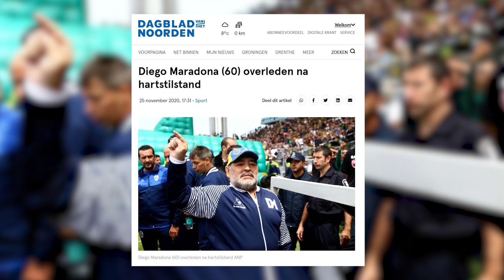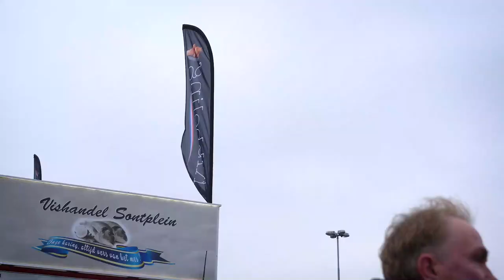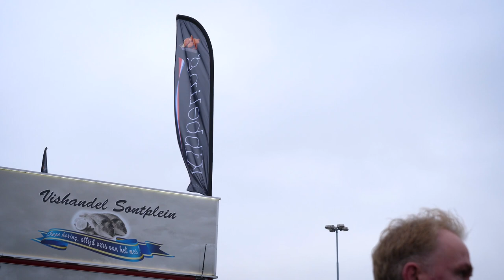Vis&Voetbal: Een mislukt eerbetoon aan Diego Maradona en de status van Arjen Robben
Genoeg te bepraten over FC Groningen en FC Emmen, maar hét (voetbal)nieuws van deze week was natuurlijk het overlijden van Diego Armando Maradona. Dat is ook clubwatchers Jonathan Ploeg (FC Emmen) en William Pomp (FC Groningen niet ontgaan. Sterker nog, de heren brachten een (mislukt) eerbetoon aan 'Pluisje'.

Het was druk op het Sontplein in Groningen rondom de vishandel waar elke vrijdagmiddag onder het genot van de het nodige voetbalgebabbel een kibbeling of een lekkerbek naar binnen wordt gewerkt. Hoewel Ploeg en Pomp even dachten dat de mensen voor hen waren uitgelopen, bleek het Black Friday te zijn. Een flinke teleurstelling, maar daardoor lieten ze de uitzending niet bederven.

Wist u namelijk dat Maradona bijna nog in het Groningse Oosterparkstadion had gespeeld? FC Groningen-watcher William Pomp doet het verhaal uit de doeken en onthult waar de Argentijn met Barcelona uiteindelijk wél belandde. Spoiler: het was vlakbij. Daarnaast verbazen Pomp en Ploeg zich over de gekte die rondom het overlijden van Maradona is ontstaan, specifiek over de actie van zijn lijkschouwers...

En o ja, FC Groningen en FC Emmen worden natuurlijk ook niet over het hoofd gezien. Pomp onthult het laatste nieuws rondom de status van Arjen Robben en voorspelt alvast de opstelling voor de thuiswedstrijd van zondag tegen Willem II. Ploeg legt onder andere uit waarom Lucas Bernadou ondanks het seponeren van zijn rode kaart tegen AZ, zaterdag niet zijn opwachting maakt tegen Ajax.